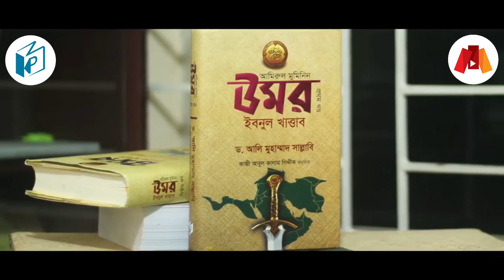উমর ইবনুল খাত্তাব রাদিআল্লাহু আনহু। ড. আলি মুহাম্মাদ সাল্লাবি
উমর ইবনুল খাত্তাব রাদিআল্লাহু আনহু
লেখক : ড. আলি মুহাম্মাদ সাল্লাবি
অনুবাদ : কাজি আবুল কালাম সিদ্দিক
প্রকাশনা : কালান্তর প্রকাশনী